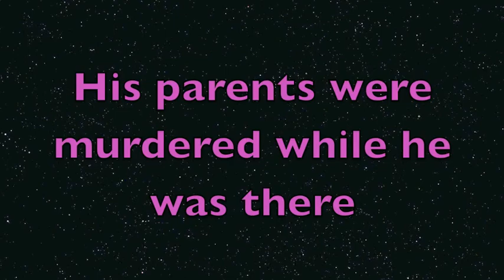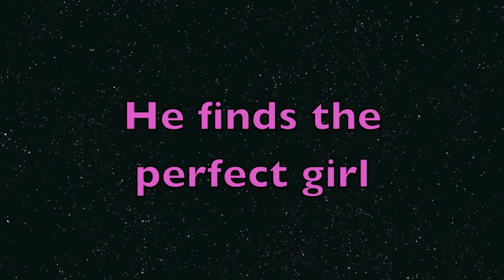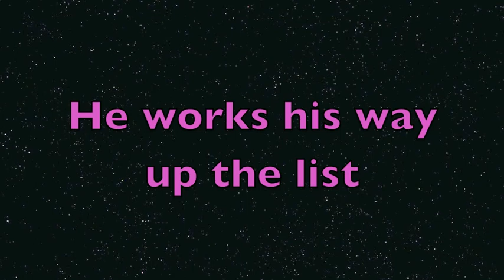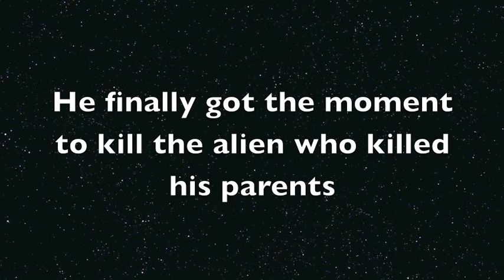Daniel X Book One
Actors are Ben Reinke, Luke Kubikowski, Matt Crawford,and Russell Ng